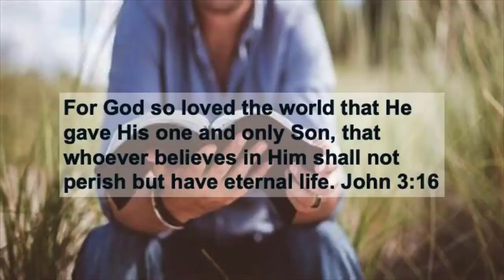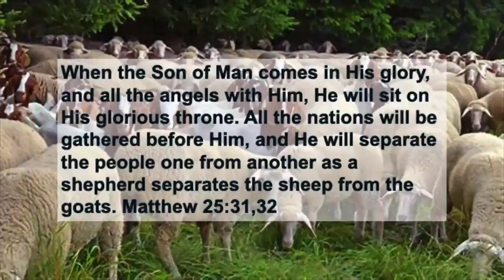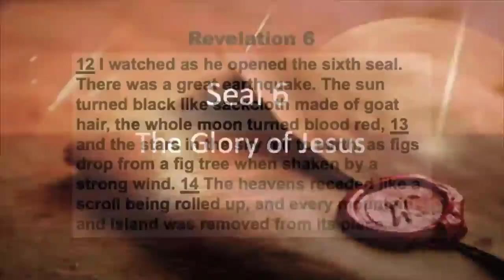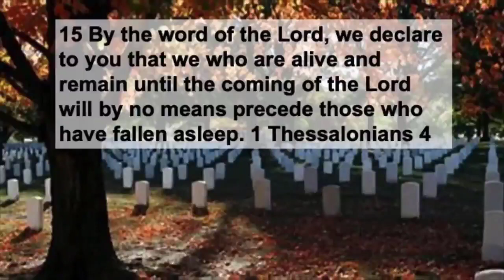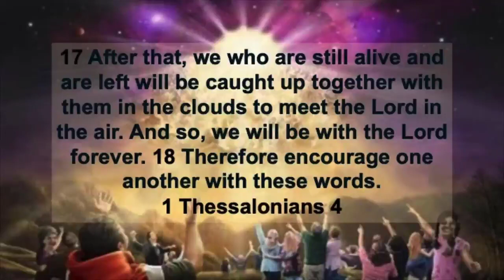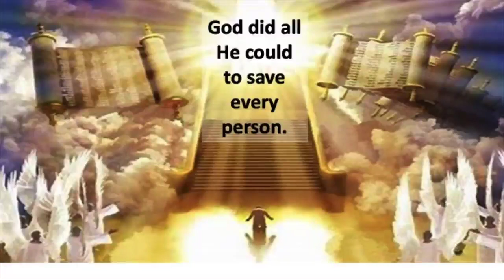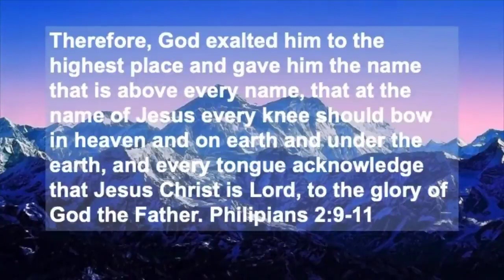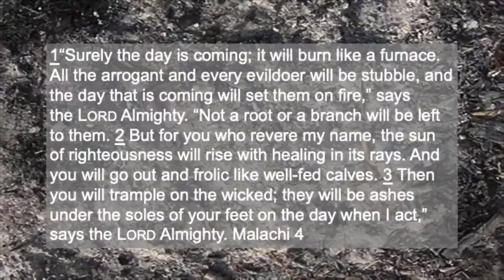What's in the Book of Life Sealed with 7 Seals? Part 4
Part 4: God the Father sealed the book of life that is sealed with seven seals. God the father wrote the book of life before anything was created. Before the Angels in heaven were created and before the earth in human beings were created.

The book of life is actually the history of mankind written before God Created anything. In the Book of Revelation it describes the opening of the seven seals. As each seal is opened it reveals a new aspect of Jesus.

Very few people or churches actually study the book of life that is sealed with seven seals. This is unfortunate because the book of life with it 7 seals is very important to understand. I believe that the 1st three seals of the book of life have already been opened and we're just approaching the opening of the fourth seal. When the 4th Seal is open God's wrath will be poured out on earth. This will bring on the great tribulation and it's 1335 days of God's wrath.

The four sermons in this mini series cover the seven seals. I believe you'll get a great blessing from hearing and studying the information presented in these studies.